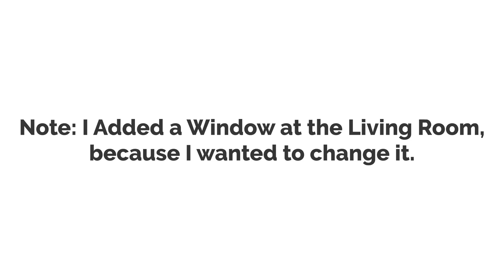Violy Goes Black Friday Shopping While Grounded